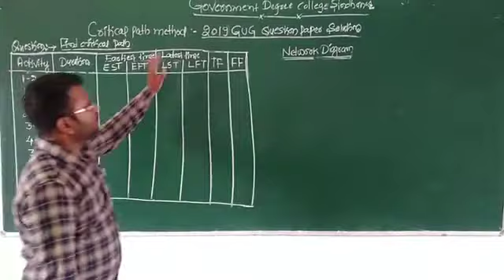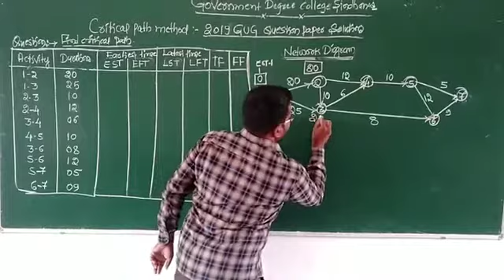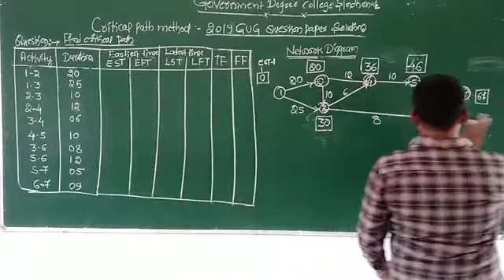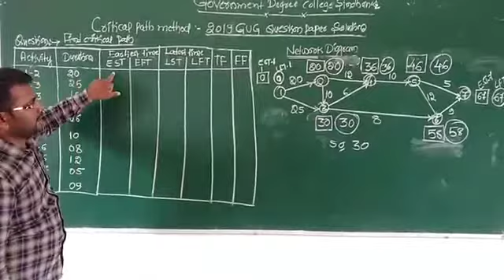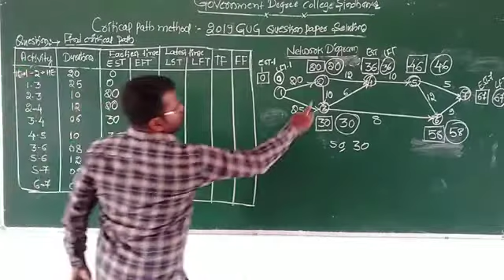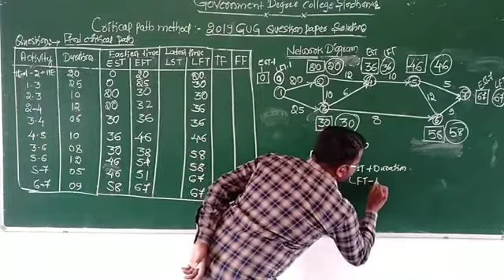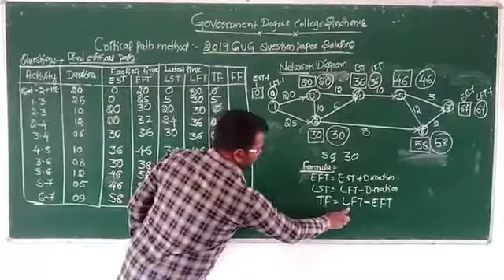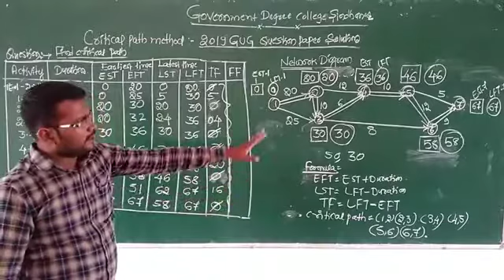Critical path method 2019 Solved question paper